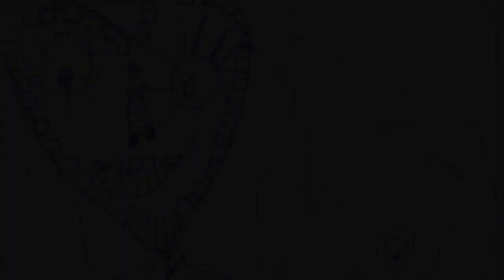A LA SELVA, VILLANCICO NAVIDEÑO.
Versión Instrumental por: M. Á. G. Leoncio.
¡Vídeo realizado y subido sin ánimo de lucro!
Dibujo cierre: Alejandra.

NAVIDAD MMXIX